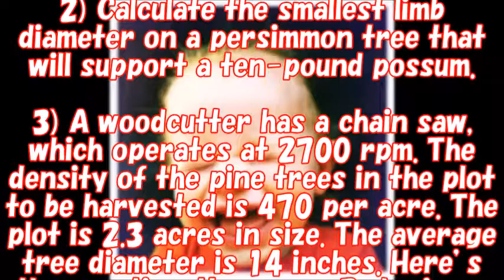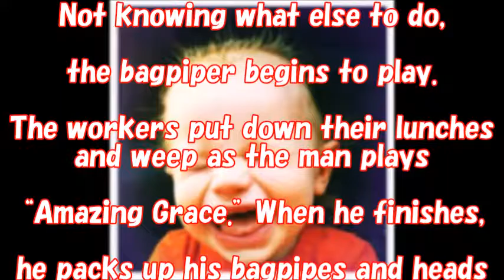【Funny Story】【hilarious jokes】【corny jokes】Redneck IQ Test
【hilarious jokes】【corny jokes】Redneck IQ Test

【associated movie】
Funny Story